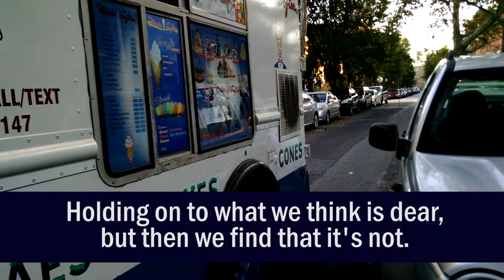Horrid, Treacly Dreck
Hate that music